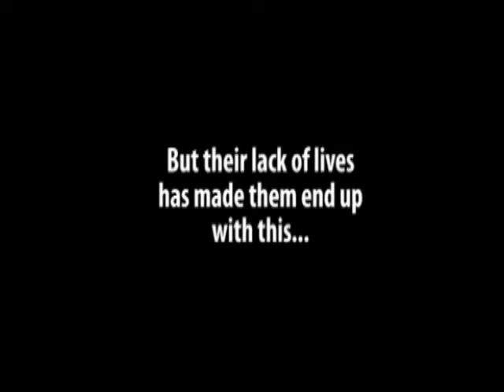Wood and Tedder Productions Best of Year 3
Yeah. We didnt do Much this year...